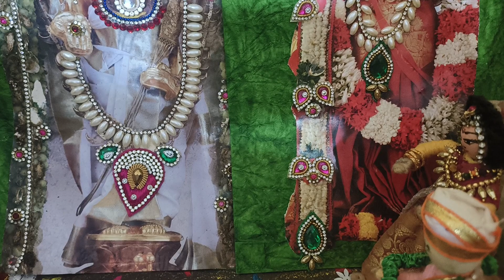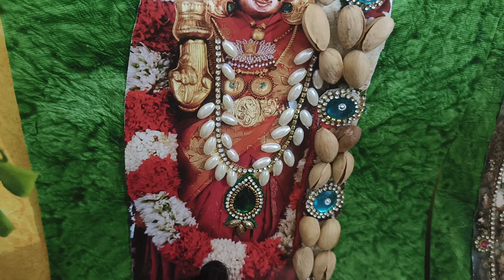ವೈಕುಂಠ ಏಕಾದಶಿಯ ಶುಭಾಶಯಗಳು 24/12/23 ವೆಂಕಟರಮಣ ಸ್ವಾಮಿ ಎಲ್ಲರಿಗೂ ಒಳ್ಳೆಯದು ಮಾಡಲಿ